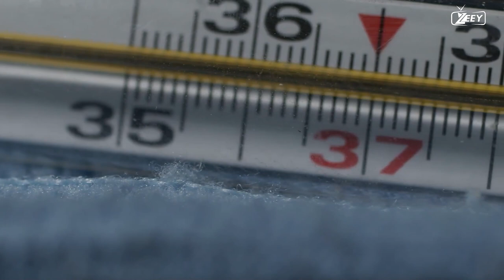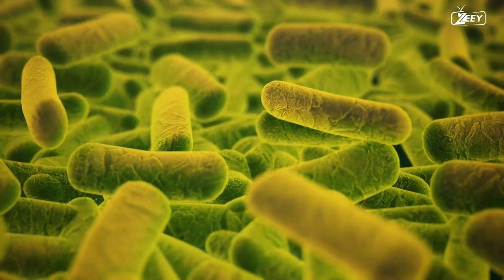A NEW STUDY REVEALS THE CAUSE OF THE DINOSAUR EXTINCTION!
In a stunning revelation that unlocks the mysteries of our planet's past, a groundbreaking study has shed light on the cause behind the extinction of the dinosaurs, rewriting the story of Earth's history. This landmark research unveils a cataclysmic event of cosmic proportions that forever changed the fabric of life on our planet.

The study reveals that approximately 66 million years ago, a colossal asteroid, hurtling through space with unfathomable speed, collided with Earth. The impact was so immense that it unleashed a chain of catastrophic events, leading to the widespread devastation of life on our planet.

The collision triggered an unprecedented release of energy, generating a colossal shockwave that reverberated across continents. Enormous amounts of dust, debris, and vaporized rock were catapulted into the atmosphere, blanketing the skies and shrouding the planet in darkness. The ensuing impact winter caused a dramatic drop in temperature and a significant disruption to global climate patterns.

The ecological balance that had sustained the reign of the dinosaurs for millions of years was shattered. The catastrophic events following the asteroid impact led to widespread wildfires, acid rain, and the collapse of entire ecosystems. The once-mighty dinosaurs, rulers of the land, succumbed to the harsh conditions, unable to adapt to the profound changes that enveloped their world.

This revelation offers a pivotal understanding of one of the most significant events in Earth's history. It underscores the fragility of life and the remarkable power of cosmic forces that shape our planet's destiny. The extinction of the dinosaurs paved the way for the rise of mammals and ultimately set the stage for the emergence of human civilization.

The findings of this study not only deepen our knowledge of the past but also provide invaluable insights into our present and future. By comprehending the cataclysmic events that led to the extinction of the dinosaurs, we gain a heightened awareness of the importance of preserving our planet's delicate ecosystems and fostering a sustainable coexistence with the diverse species that inhabit it.

The new study marks a transformative moment in our understanding of Earth's history, offering a glimpse into a distant past that forever shaped the trajectory of life on our planet. It serves as a testament to the tireless pursuit of knowledge and the remarkable resilience of life, reminding us that even in the face of cosmic upheaval, nature finds a way to rebound and evolve.